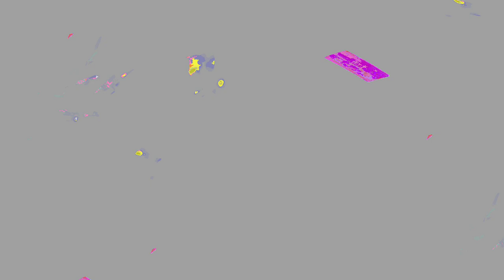[EPILEPSY WARNING] Movie 24 01 05 04h52m25s